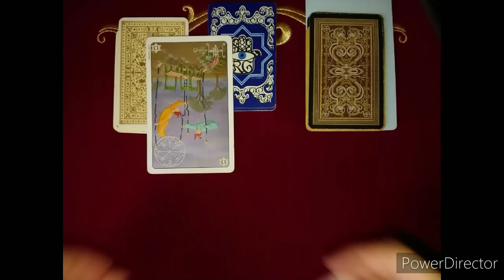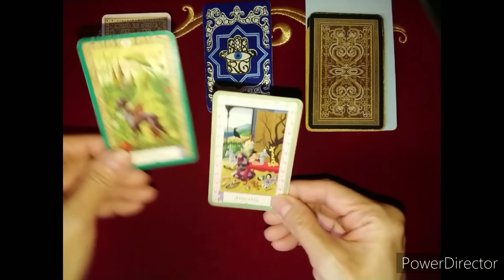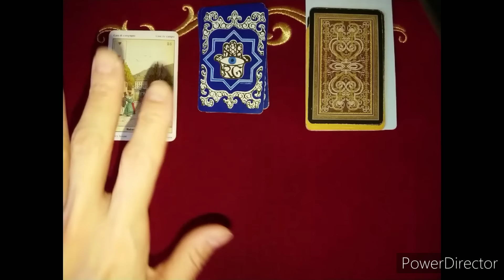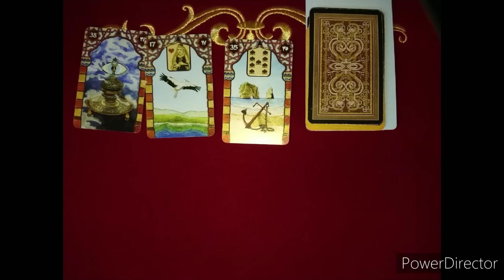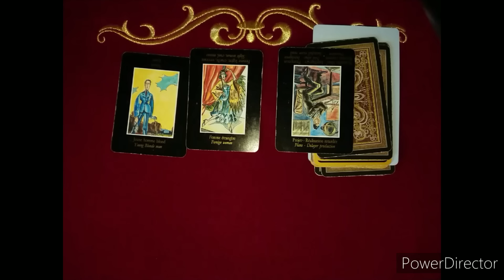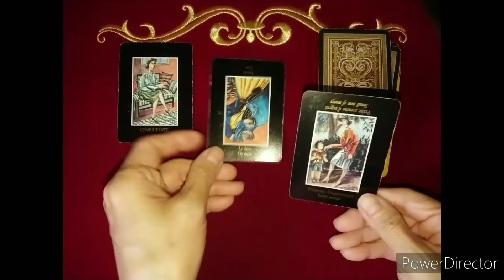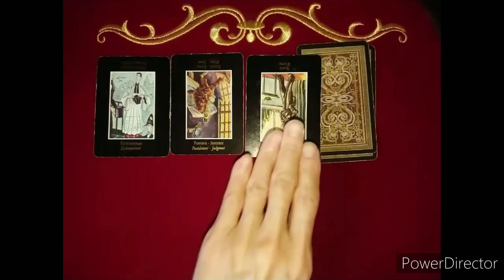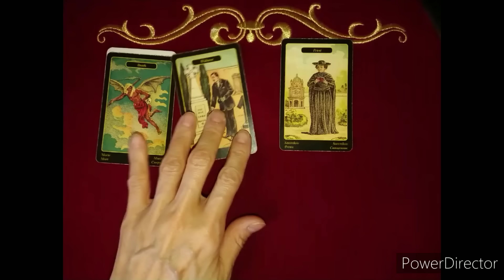検証占いｼﾘｰｽﾞ《アー キー H 京◯日帰りの真相は❓》❇️カードに聞いて視てみましょう❇️オラクルカードリーディング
HのT大に関します署名は、こちら↓をご覧くださいませ🙇

お勧めさせていただいております動画は、
こちら↓でございます🙇
1:20:30〜

１番近いのです🙇